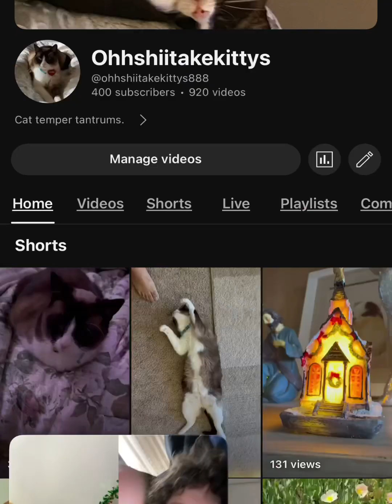fatherchristmas ho, ho, ho thanks for 400 subscribers ￼ say hello to the special visitor ￼